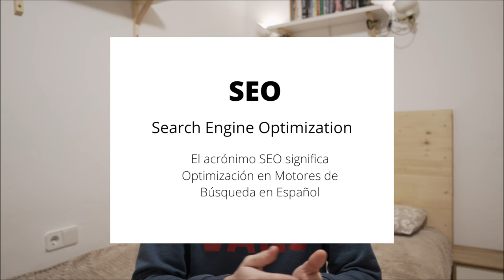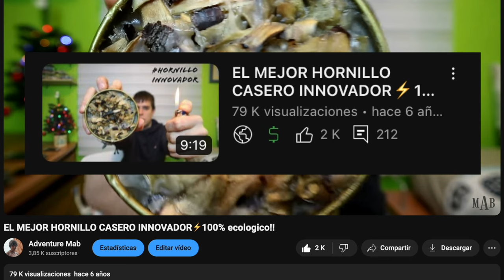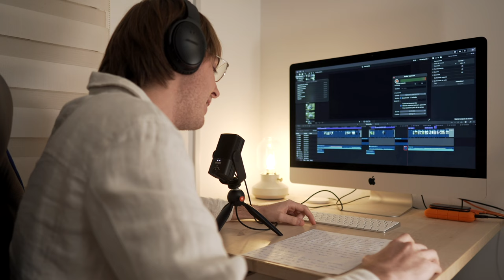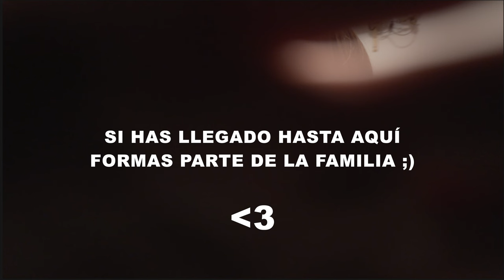YouTuber FRACASADO | Mi historia con 7 años en la PLATAFORMA!😎👎🏻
Hoy os voy a contar mi trayectoria en YouTube y los principales factores que han hecho que este canal FRACASARA por completo durante mas de 7 años creando contenido de valor y calidad!
Como siempre DISFRUTAD DE LA PELICULA ;)